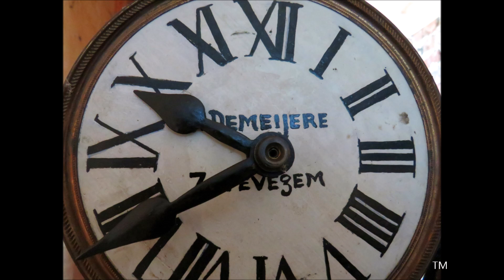Kerkhove, Sint-Amanduskerk, luidklok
Kerkhove (België, West-Vlaanderen)

Een voorstelling van de enige klok in de toren van de Sint-Amanduskerk in Kerkhove, een deelgemeente van Avelgem gelegen aan de Schelde tegen de provinciegrens met Oost-Vlaanderen.
De kerk is ontwijd en dreigt nog dit jaar afgebroken te worden.

00:00 Foto's kerk
01:38 Foto's van de klok / 02:25 luiden
04:11 Foto's van het uitzicht vanaf de toren

1) Amandus, fis1
Gewicht: ca. 630 kg
Ø 1,052 meter
Gegoten in 1890 door Paul Drouot te Doornik.

De neogotische kerk van Kerkhove is ontworpen door architect Antoine Verbeke en gebouwd van 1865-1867. De kerk vervangt de oude parochiekerk die in 1862 schade opliep door blikseminslag en in 1867 gesloopt werd. In oktober en november 1918 loopt de kerk zware schade op. De herstellingen volgden in 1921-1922.

Met dank aan Brecht Crabeels voor de organisatie van het bezoek en aan Dhr. Dekeyser voor het onthaal.
Ook aanwezig: Thierry Pauwels.